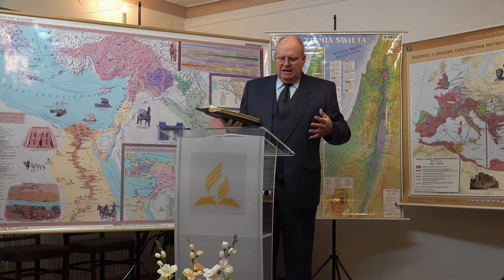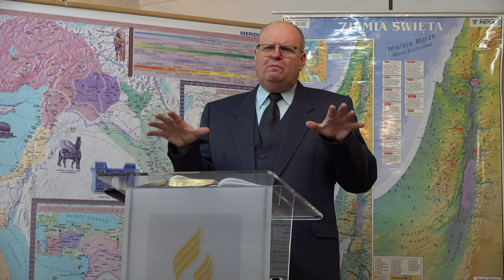1000 lat po ziemi - POTĘPIENI. Czy wiesz co się wydarzy w przyszłości? - Wiesław Szkopiński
1000 lat po ziemi - POTĘPIENI. Czy wiesz co się wydarzy w przyszłości? -  Wiesław Szkopiński
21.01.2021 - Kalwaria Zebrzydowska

- Jakie wydarzenia nastąpią na ziemi po powrocie Pana Jezusa?
- Co spotka potępionych?
- Czy szatan będzie uwięziony?
- Co oznacza uwięzienie szatana podczas millenium?
- Gdzie szatan i jego aniołowie będą uwięzieni?
- Na jak długi okres szatan i demony będą uwięzieni?
- Co oznacza, że szatan podczas millenium nie będzie zwodził narodów?
- Święte miasto Nowe Jeruzalem gdzie ono jest?
- Czy szatan będzie chciał zdobyć Nowe Jeruzalem?
- Co wydarzy się z szatanem, demonami i jego zwolennikami podczas ataku na Nowe Jeruzalem?

👉 Odwiedź i zaobserwuj 👍  nasz profil na Instagramie:
adwentysci.kalwaria

Dom Modlitwy
ul. Wojska Polskiego 6
34-130 Kalwaria Zebrzydowska.

Dane do wpłat:
34-130 Kalwaria Zebrzydowska
Bank: Nest Bank SA
nr konta: 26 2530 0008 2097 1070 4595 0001
tytuł przelewu: Misja w Internecie
Kod SWIFT/BIC: NESBPLPW